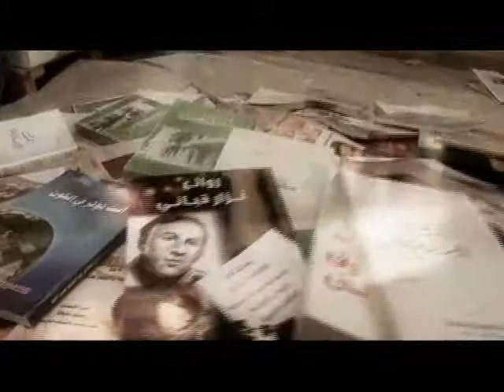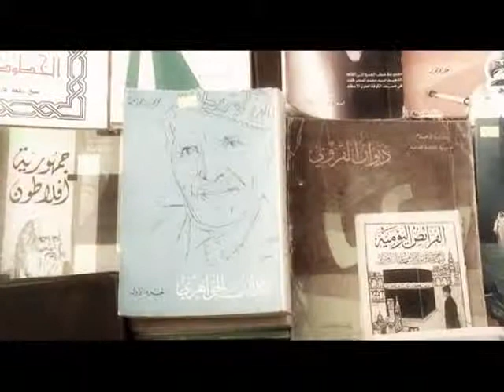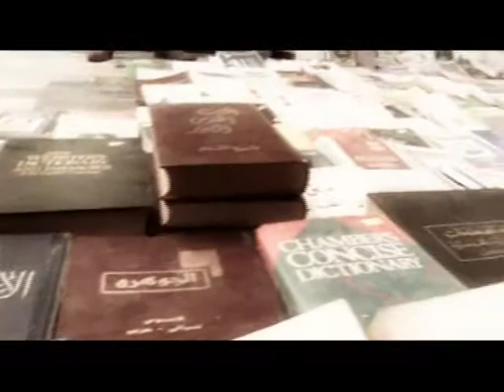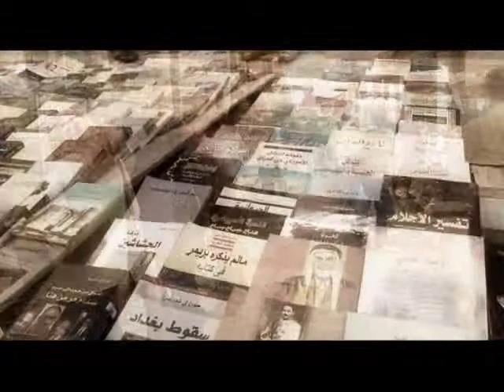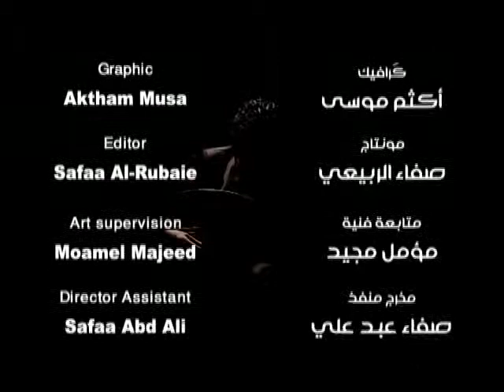(شارع المتنبي) - عزف على العود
تأليف وعزف: مصطفى زاير
إخراج: نصير حيدر لازم
إنتاج: قناة العراقية الوثائقية